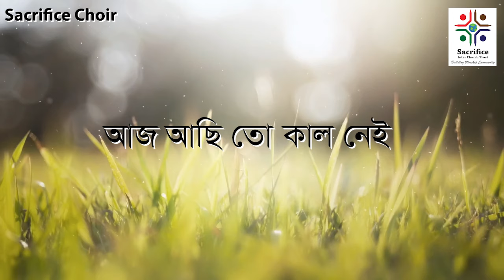Sacrifice Choir | Tomer Rajjo Aisuk | Ai Gasar Moto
Lyrics by: Philip B Sarkar (Mridul)
Tune by: Philip B Sarkar (Mridul)
Voice Artist: Albino George Paik
Album: Tomer Rajjo Aisuk
Released: 2015

Composed By: Sacrifice Choir team

This song is copyrighted under copyright law. Using without permission is prohibited.